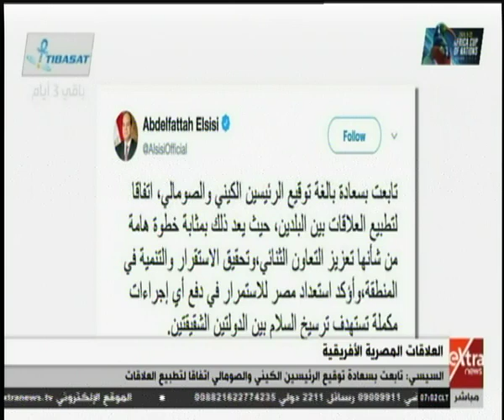موجز أخبار الـ 7 صباحا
موجز أخبار الـ 7 صباحا | 19 نوفمبر 2019